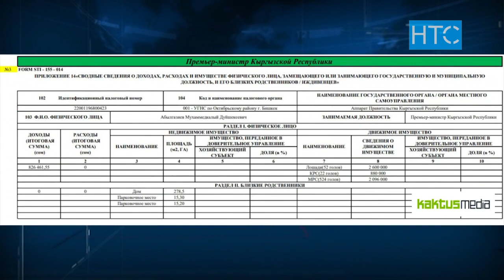Новости / 27.01.21 / Вечерний выпуск - 20.30 / НТС /